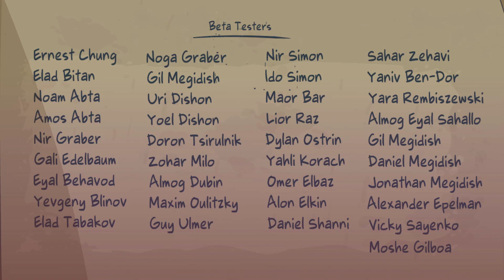Lost In Play End: Để Về Nhà Hai Anh Em Tôi Phải Hợp Thể Thành Một =))